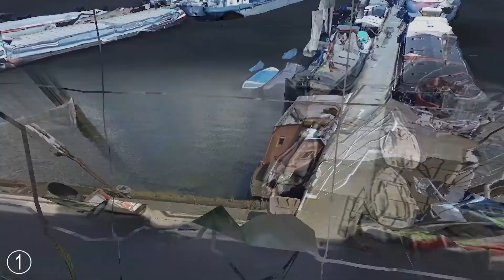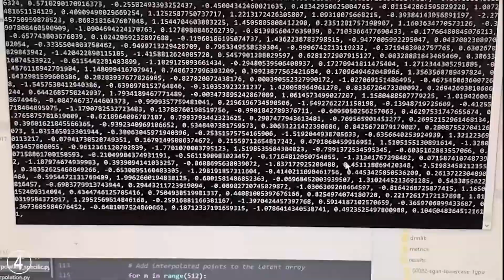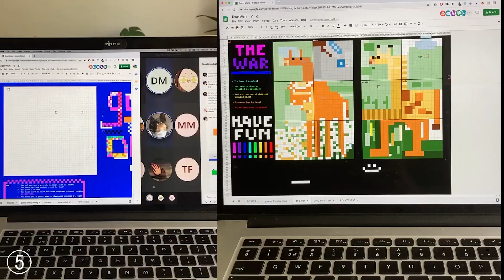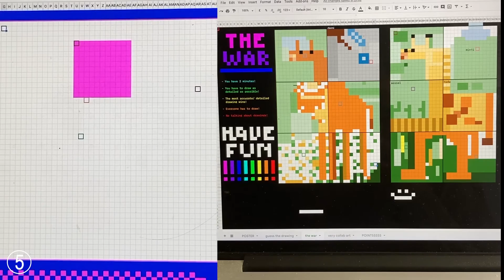Vera van de Seyp at ULTRAFETT 2021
Starting as a traditional graphic designer, Vera van de Seyp committed herself to new forms of designing in the digital age. With a strong focus on typography, she's exploring the possibilities of artificial intelligence and creative coding within design. She questions how both can change how we perceive and interpret the world and her experimental process leads her to new and unexpected answers.
The Amsterdam based designer and artist is a rising star on the typographic heaven, leading all of us into the future of communication.

CREDITS

Host
Fritz Grögel

Type and Typography
Tilman Kunkel
Julian Gertenbach
Daniel Götz
Leon Pöhler
Maik Symann
Anke Warlies
Sarah Fyrguth

3D
Darius Bange
Lovis Knechtel
Kaan Kanbur
Mark Hartung
Tobias Bongartz

Motion
Daniel Götz
Hannah Bergmann

Dennis Jegel
Mo & Herb’s Vacation
DVZ of FH Bielefeld University of Applied Sciences

Hannah Bergmann
Timo Justus
Carolin Hartmann
Jan Borreck
Angelika Gerzen
Maya Schormann
Julia Sarah Derksen

Public Relations
Mirko Israel
Jan Borreck

Web
Malte Michels

Emotional Support Animals
FHasi
Eichi
Cookie
The new cat

Special Thanks
Ben Rhode
Nils Pisarsky
Claudia Rohrmoser
Florian Kühnle
Manfred Prante
Marvin Glißmann

ABC Dinamo
Förderverein FH Bielefeld
FH Bielefeld

Best Boy
Prof. Dirk Fütterer

Story, Direction and Edit
ANKE WARLIES
SARAH FYRGUTH

© Authors and speakers of ULTRAFETT 2021
© FH Bielefeld University of Applied Sciences